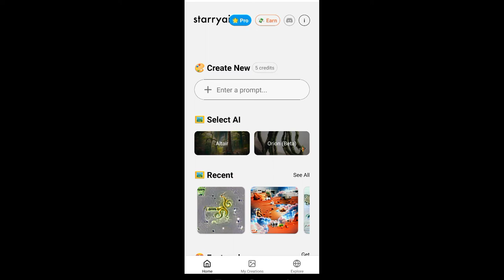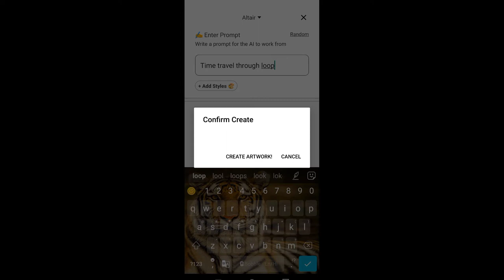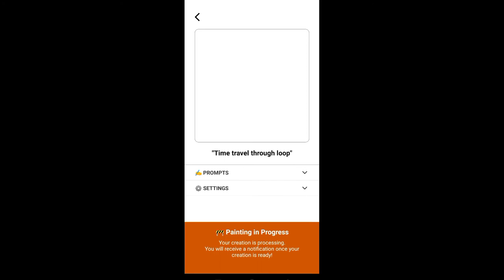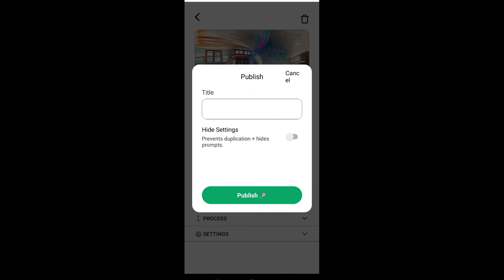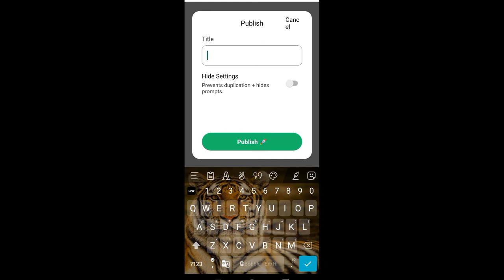NFT Auto Generate With This App..| बिना कुछ किये NFT बनाएं | Ai Generated NFT | CryptoTenet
how to create account in Sun Crypto exchange step by step vids link 👇🏻